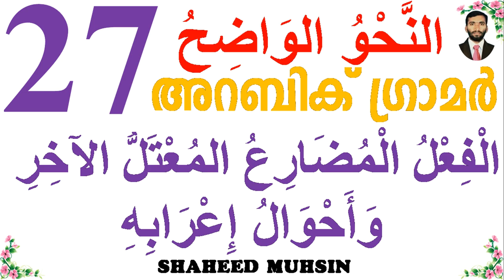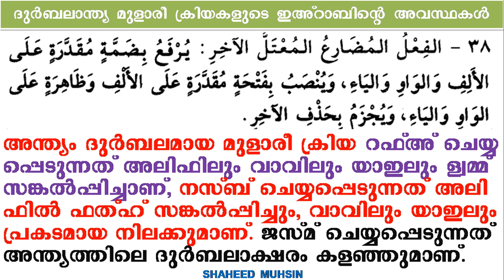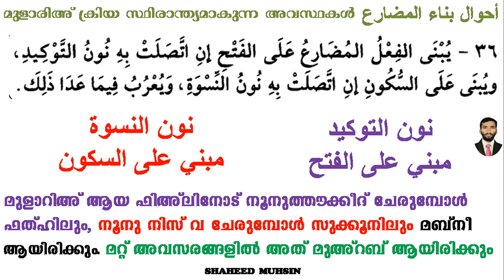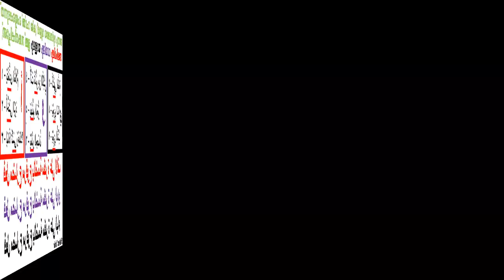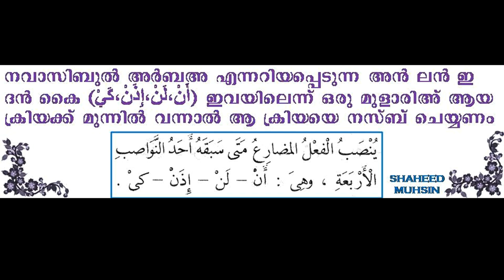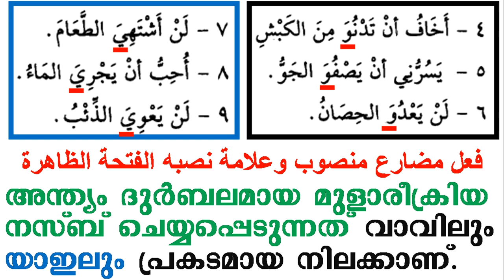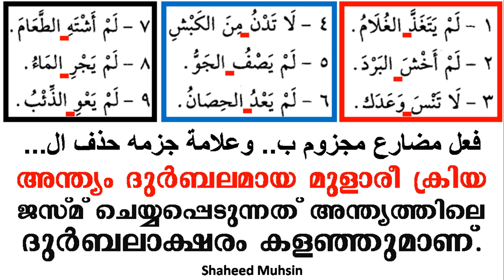ARABIC GRAMMAR (فعل المضارع المعتل الآخر وأحوال إعرابه) LESSON 27 (النحو الواضح) IN MALAYALAM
فعل المضارع المعتل الآخر وأحوال إعرابه، ARABIC GRAMMAR IN MALAYALAM LESSON 27